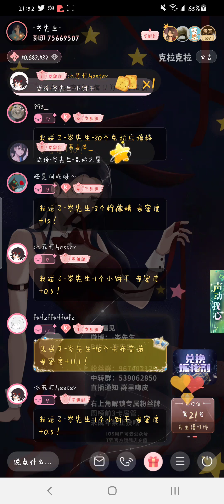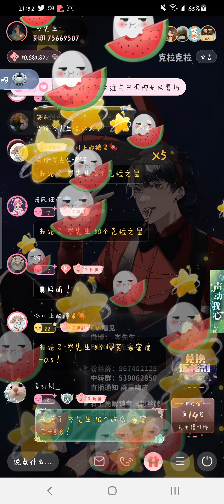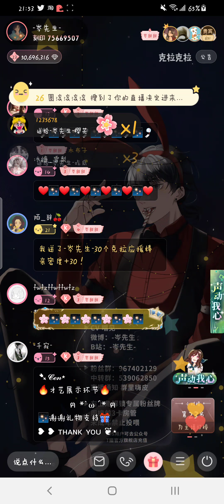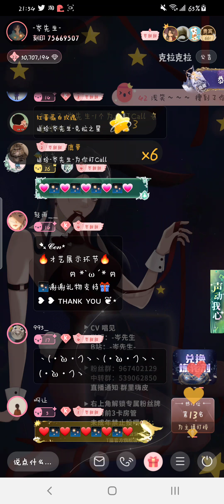岑先生－三國戀（克拉／2022－0316）